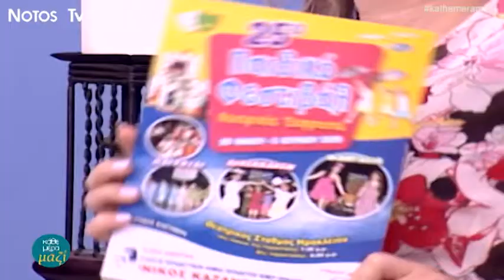Το 25ο Φεστιβάλ Θεατρικής Έκφρασης στο ''Κάθε μέρα μαζί''